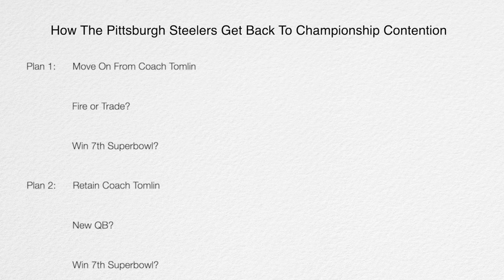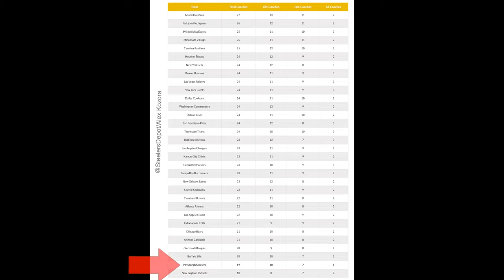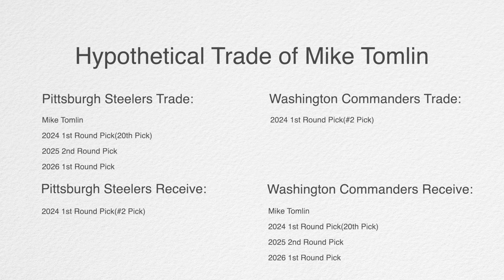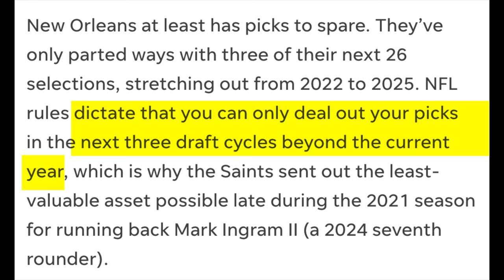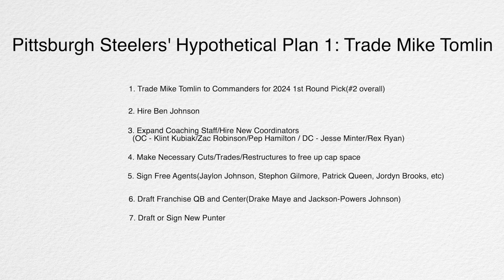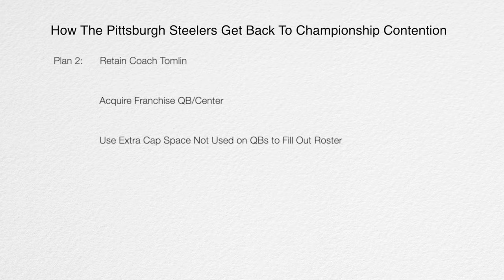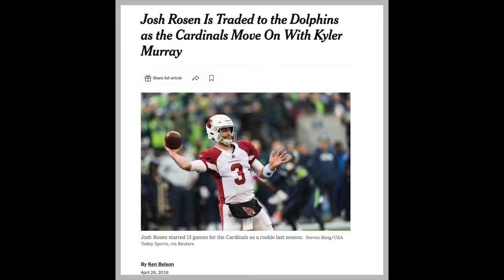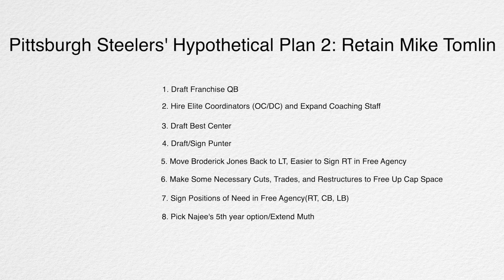It's Time For Some Changes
The Pittsburgh Steelers need to make some changes to get back to their standard of Superbowl contender/winner. They’re currently a team that has stagnated. Some fans will say the problem lies with Coach Tomlin. Others will say it’s the QB. Here are two plans looking at both perspectives.

Do you like either of these plans? Or is there a better 3rd option that wasn’t considered?

In the video, I didn’t say which plan I would choose. But if I was given the option, I would pick plan 2 and extend Tomlin 1 additional season to have him under contract for the 2024 and 2025 seasons. The reason I would extend him is to give him 2 seasons with a new QB and OC. After those 2 years, based on playoff success, I would re-evaluate.

I recognize that attempting to trade up to either #1 or #2 will be difficult and will cost a ton of draft capital if the Steelers could even pull it off. But it’s worth the risk if the Steelers could complete a trade.

Also, I originally talked about the Steelers making a change at DC. But Teryl Austin recently got an extension, so I took those comments out. He has done a solid job. Especially in the second half of games this season (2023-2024 season) with a defense that was injured and played a ton of snaps this year with the offensive woes. But I would be lying if I said I would not have tried to get Jesse Minter the DC from Michigan who will likely follow Jim Harbaugh to the Chargers.

The Steelers’ defense didn’t play well this year against teams with good offenses outside of the AFC North and I can’t get over the Colts running the ball 13 straight times without the Steelers making an adjustment.

The Steelers coordinator room for me would look like this if I had my choice
OC - Klint Kubiak
DC - Jesse Minter
QB Coach - Pep Hamilton

The other coordinator positions wouldn’t change

Slice - LCSProd(Producer/YouTube Channel)
Run - LCSProd(Producer/YouTube Channel)
Minister - LCSProd(Producer/YouTube Channel)